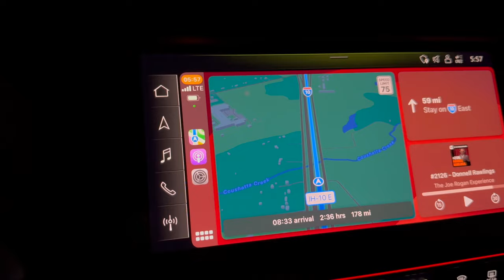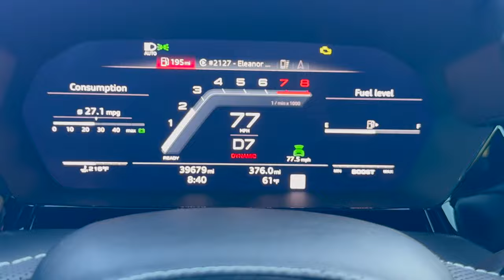I WON GAPSGIVING 4.0! With the Audi Houston Club! | 8Y S3 - EQT Tuned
Instagram.com/Br32yce
Facebook page for the channel (most responsive here)